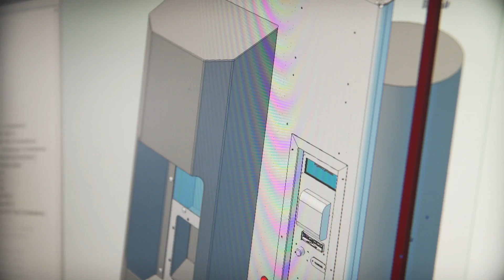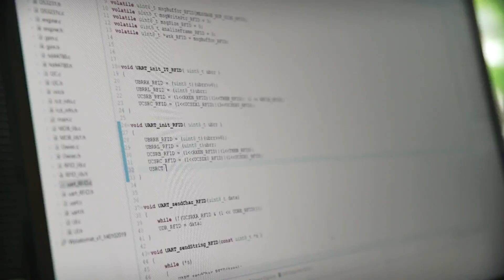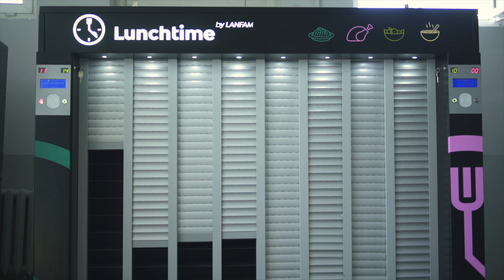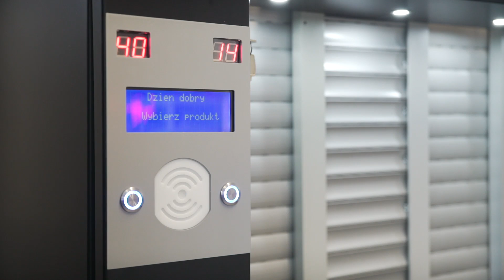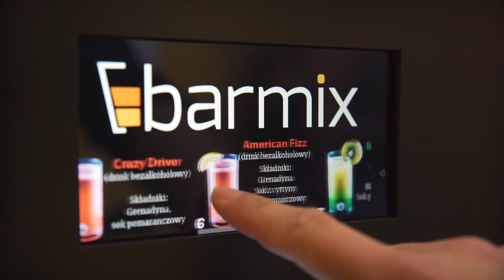Jak powstają maszyny vendingowe? - Fabryki w Polsce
Barmix, automat do balonów z helem, czy zniczomat - to tylko niektóre z urządzeń vendingowych, opracowanych przez polską firmę Concept Automatic.